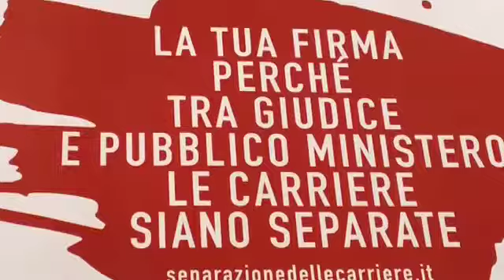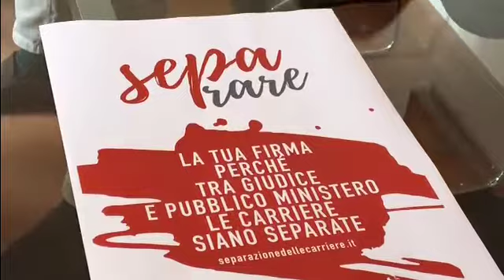Magistratura e separazione delle carriere: la raccolta firme delle Camere Penali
Puntano a raccogliere 50mila firme in tutto il Paese per arrivare ad ottenere quanto sancito dalla Costituzione, ovvero, dicono, il giusto processo fatto da un giudice terzo.